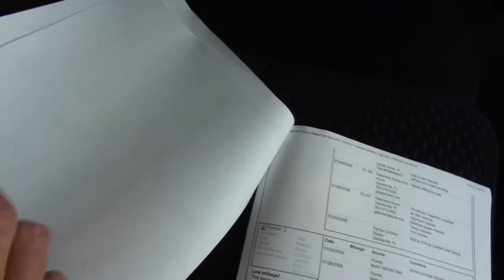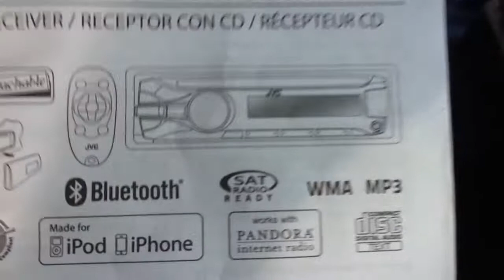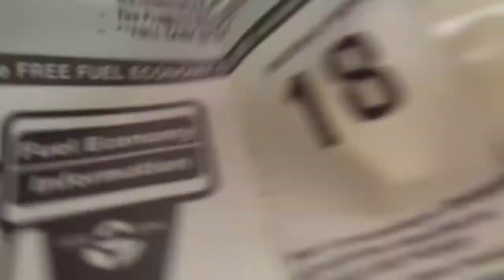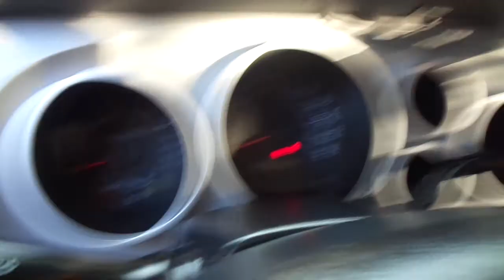2007 TOYOTA TUNDRA